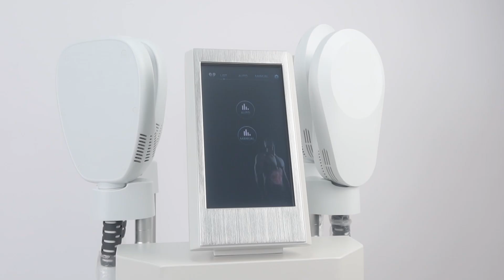Use EMS12 Machine for Muscle Rebuild Treatment